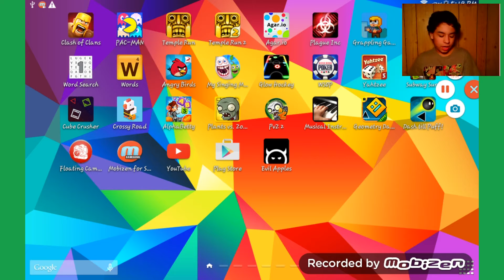RANDOM GAMES - WEIRD BUT IT WORKED - GEOMETRY DASH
TABLET GAMES???

THE SCREEN CAPTURE SOFTWARE I USE IS OBS (OPEN BRODCAST SOFTWARE)

THE WEBCAM RECORDER I USE FOR MY FACE IS CYBERLINK YOUCAM